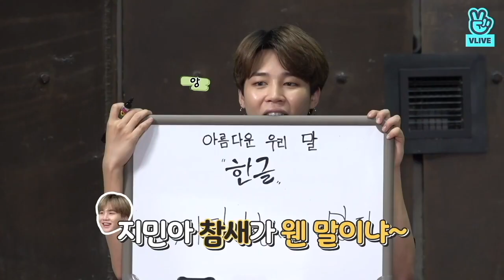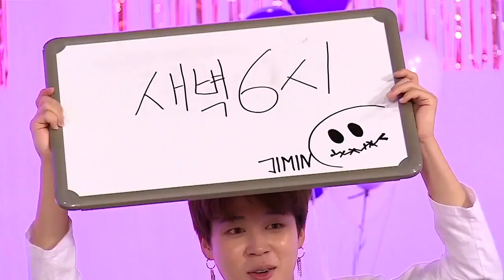jimin soft clips (pt.1)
give credit to niascomps on insta!
I just combined the most used scene I use♡